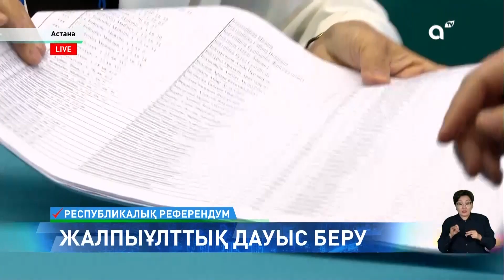Референдумда кімдер дауыс берді